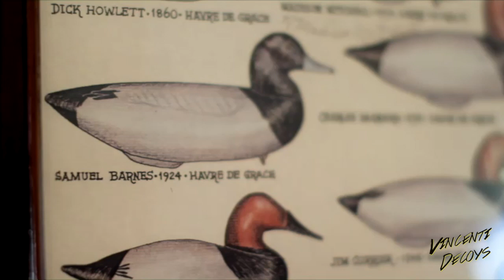Patrick Vincenti - Vincenti Decoys